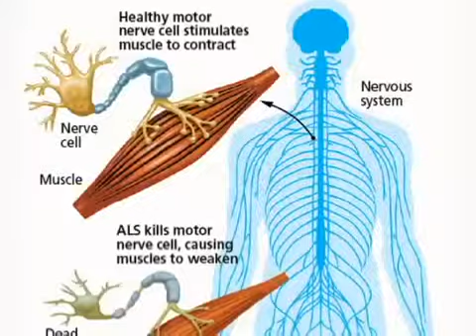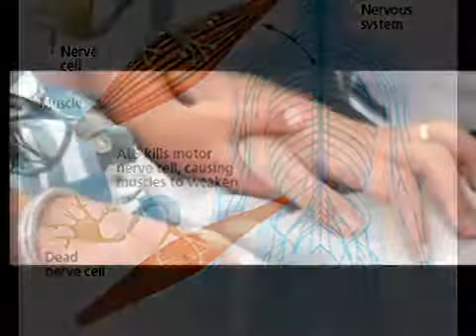Anthony and Jeanette Senerchia